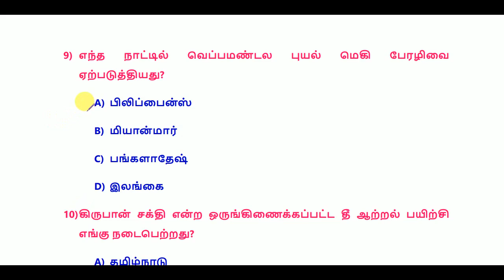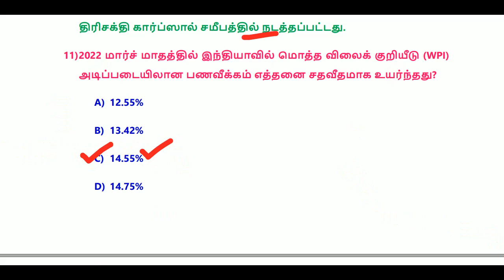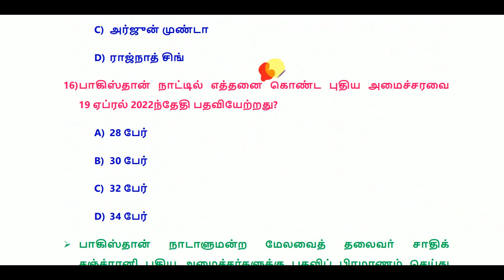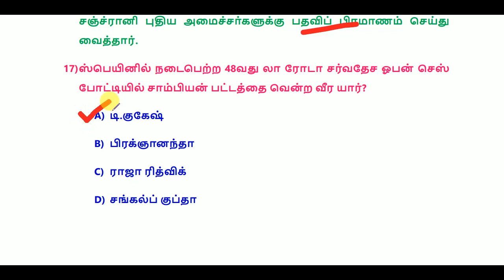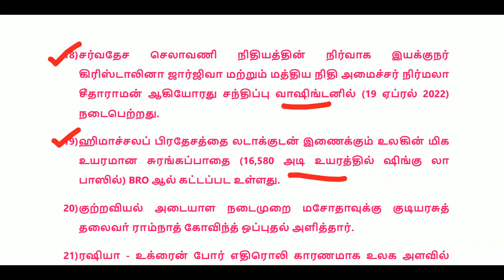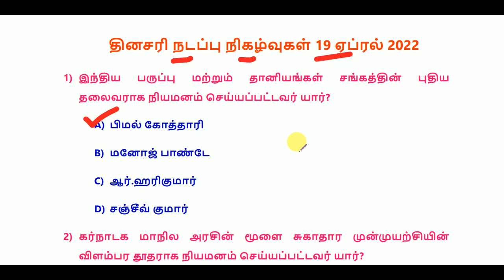Daily Current Affairs in Tamil 19 April 2022 || RRB, SSC, TNPSC || World's Best Tamil